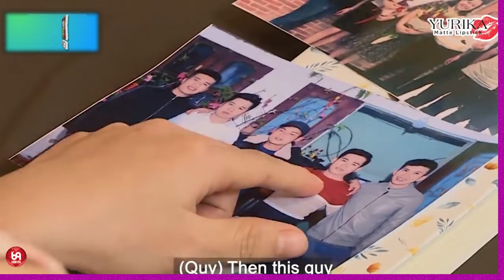Trai không N.H.Ậ.U thì BUỒN LẮM !!!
HAT_139
69 Cách Yêu là trang cập nhật những chương trình hẹn hò, ghép đôi, mai mối hot nhất hiện nay BẠN MUỐN HẸN HÒ, HẸN ĂN TRƯA, VỢ CHỒNG SON, YÊU LÀ CƯỚI, MAI MỐI CÙNG NGƯỜI LẠ